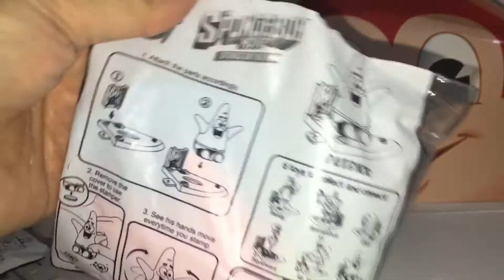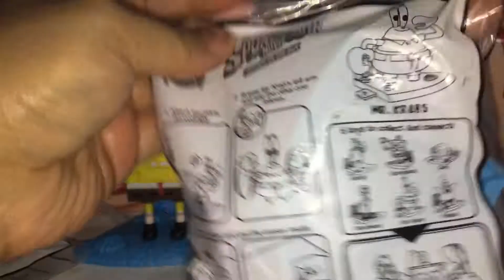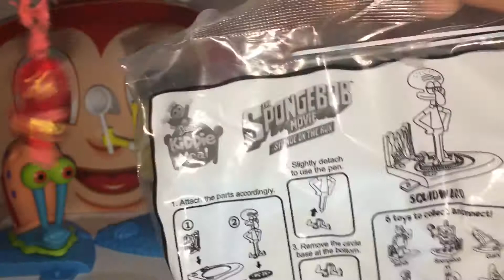Jolly Kids Meal Toys: Spongebob Movie “Sponge on the Run”